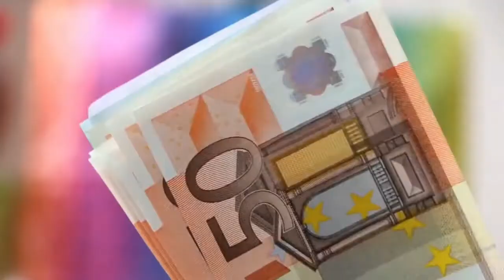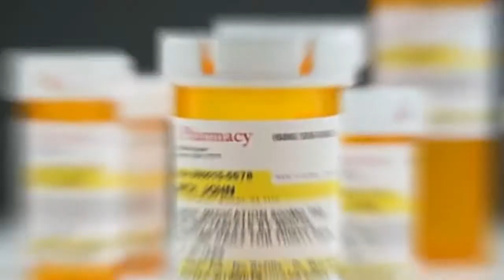दुबई जाने से पहले ये वीडियो जरूर देखना रातो रात इतना अमीर कैसे हुआ | Amiro ke Shok.